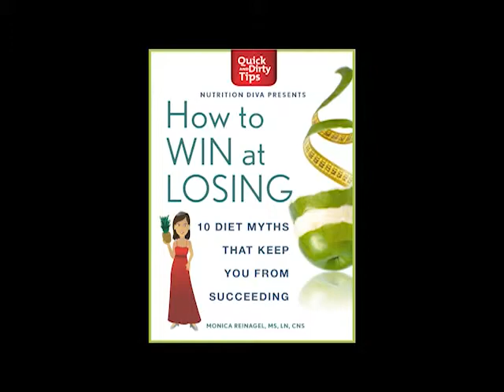What Are the Health Benefits of Hazelnut Oil? with Nutrition Diva, Monica Reinagel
Have you ever heard of hazelnut oil? Well, it's loaded with nutritious value.  Quick and Dirty Tips presents "What Are the Health Benefits of Hazelnut Oil?" with Nutrition Diva, Monica Reinagel.  In this video, learn what hazelnut oil is good for and a few tips of how to use it to maximize its health benefits.